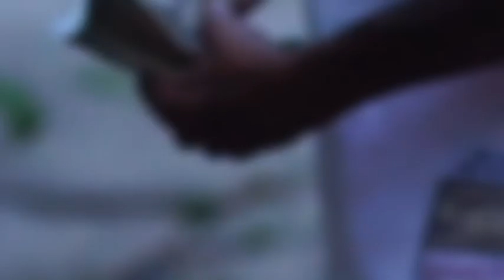Hustlin Ass Cj- Cocky